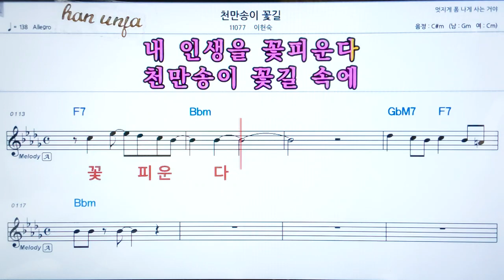💖 찬민송이 꽃길/이현숙 👍코드,악보, 코드 ,Karaoke*카라오케 반주